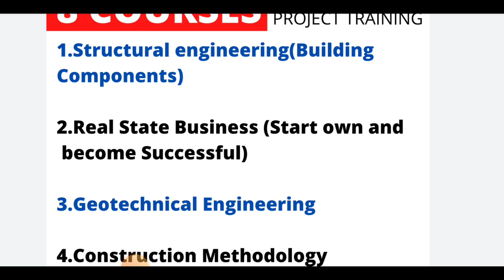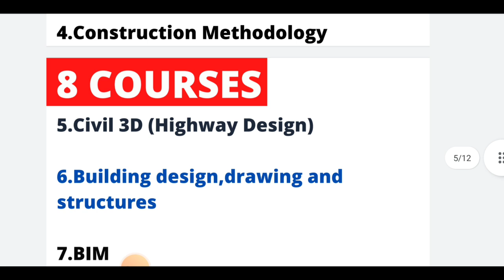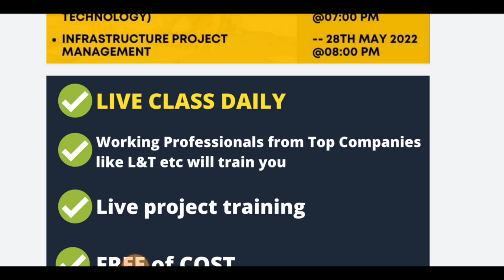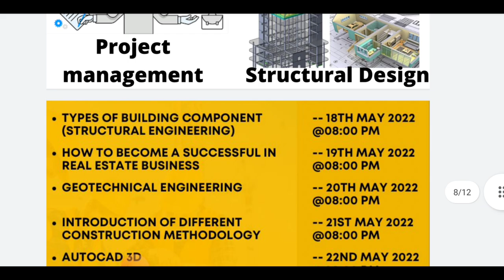1 Million subscriber celebration | Free 8 short courses for Engineers | Apply Now 🔥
***8 Short Courses FREE***

1.Structural engineering(Building Components)
2.Real State Business (Start own and  become Successful)
3.Geotechnical Engineering
4.Construction Methodology
5.Civil 3D (Highway Design)
6.Building design,drawing and structures
7.BIM
8.Project Management(Infrastructure)

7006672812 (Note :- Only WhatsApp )